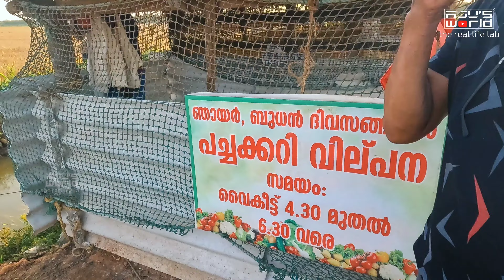വീട്ടിലെ മീൻ കുളത്തിലെ മീൻ പിടുത്തം /A day in our life /Family vlog /AJU'S WORLD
എന്റെ email - ajithsivan1969@gmail. com